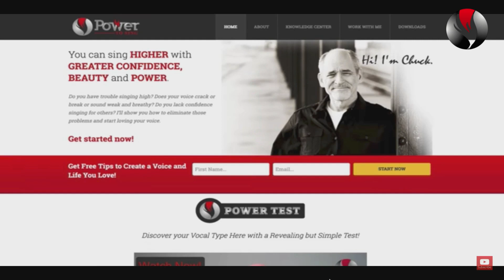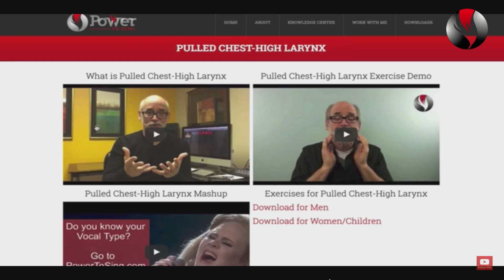Sing High Notes Without Falsetto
Want more help hitting high-notes?
We offer a free analysis to determine your vocal singing type.
and find out if you are

* Pulled Chest - High Larynx
* Flip-Falsetto
* Light Chest - No Chest
* Mixed Head/Chest

We'll also share free exercises designed specifically around how to hit high notes for your Vocal Singing Type.